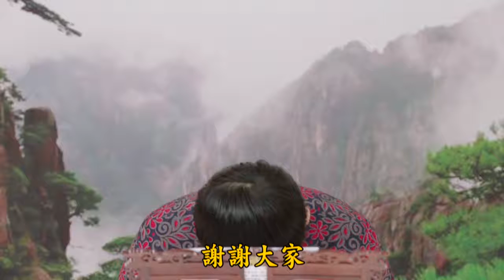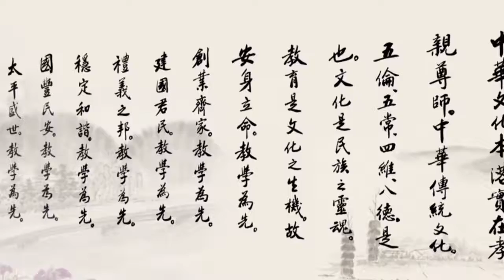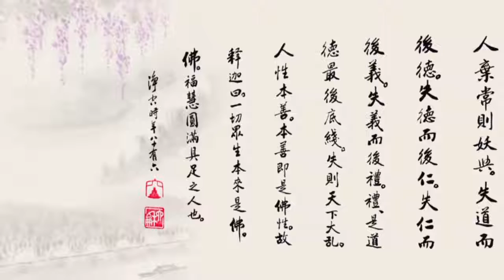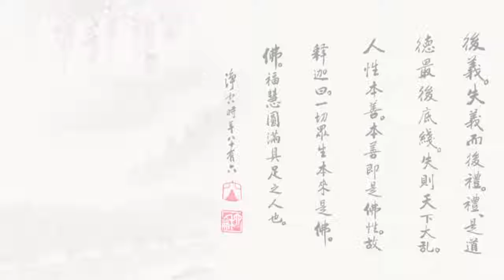劉余莉教授 《群書治要》講座 64